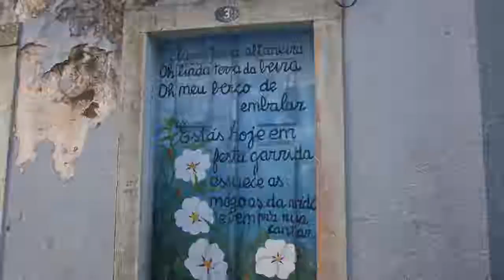"Este Natal, vamos manter a chama acesa"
Até breve!
Beira Baixa: Terras de Excelência 💞💖